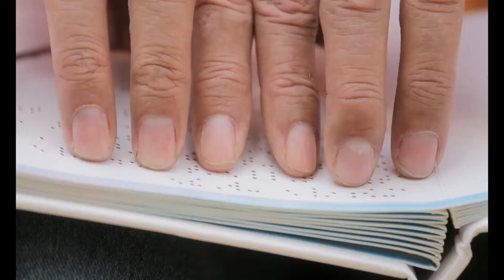Qué es la cetoacidosis?